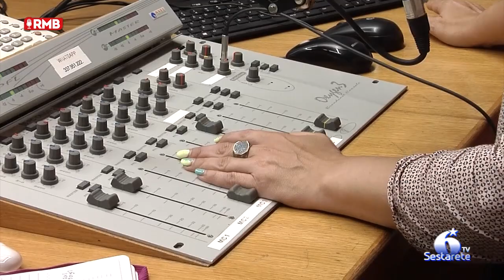Musica, primo album da solista per Brando Madonia